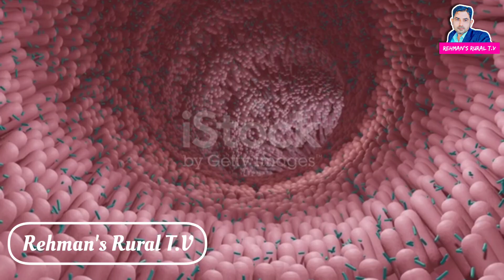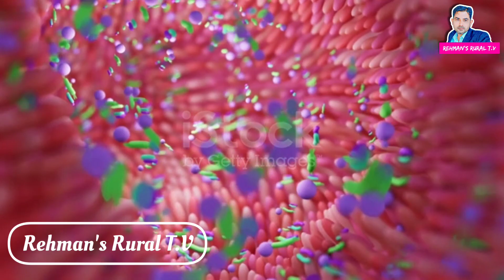Flaxseed Health Benefits/ Omega 3 Fatty acids/ Super foods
Health benefits of Flaxseed